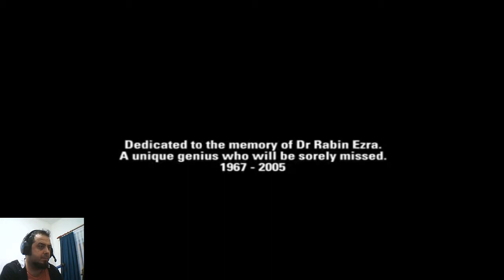Burnout Revenge Ps2 Game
badsez - Burnout Revenge Ps2 Game